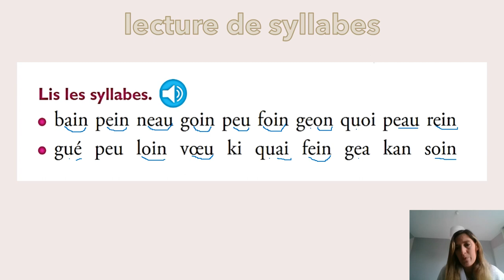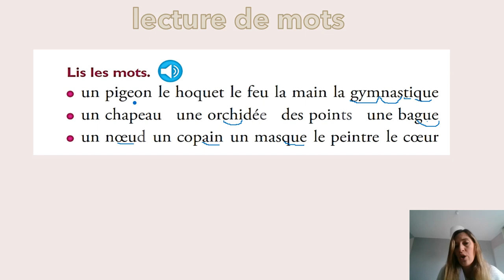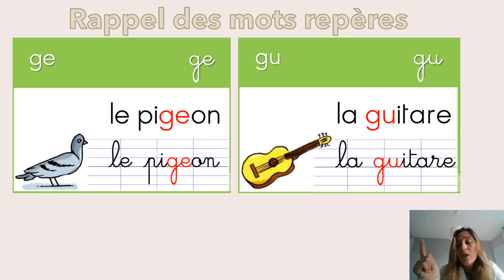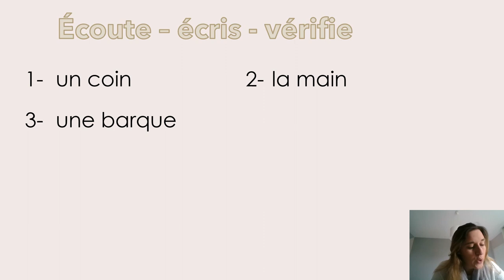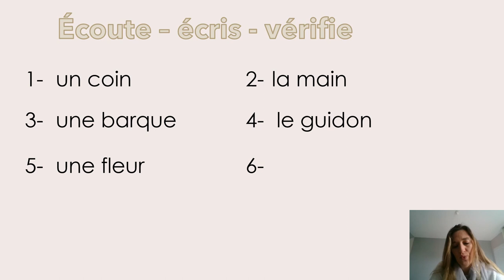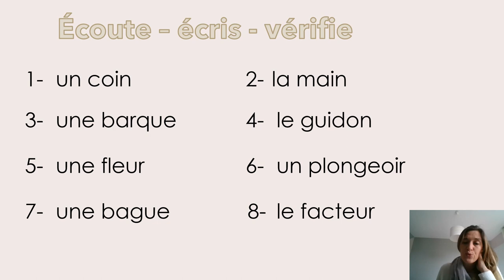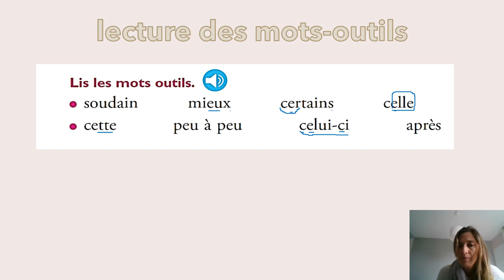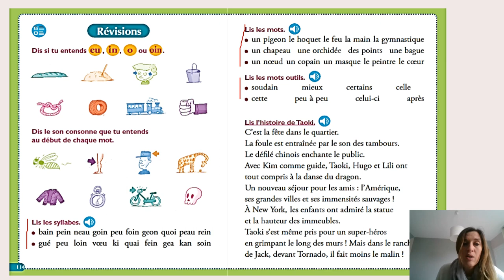Lecture CP révisions